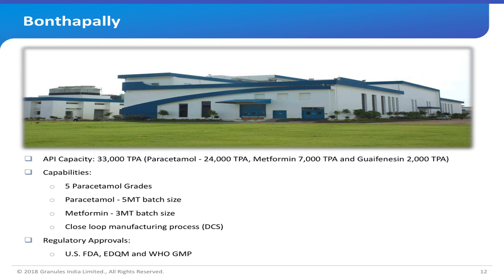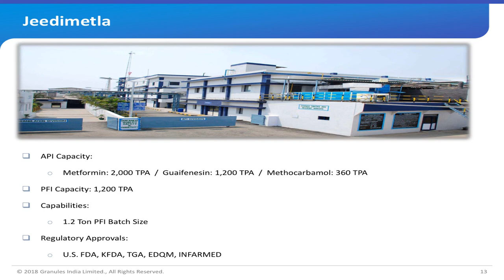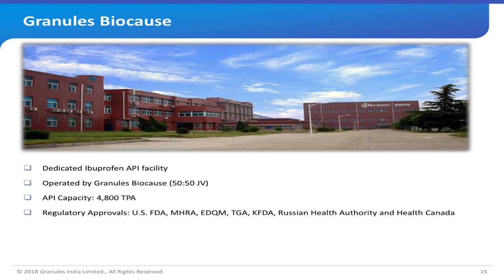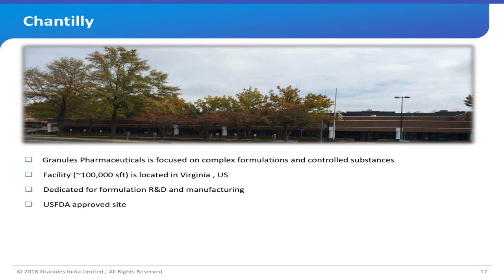GRANULES INDIA LTD Corporate Presentation - 2018-19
GRANULES INDIA LTD   Corporate Presentation - 2018-19 as published by the company